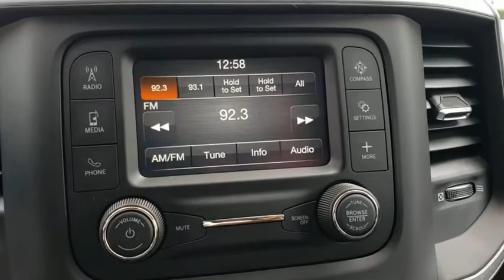2020 Ram 3500 New Smyrna Beach, Port Orange, Daytona Beach, Deltona, Sanford, FL G128891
Bright White Clearcoat New 2020 Ram 3500 available in New Smyrna Beach, Florida at New Smyrna Chrysler. Servicing the Port Orange, Daytona Beach, Deltona, Sanford, FL area.